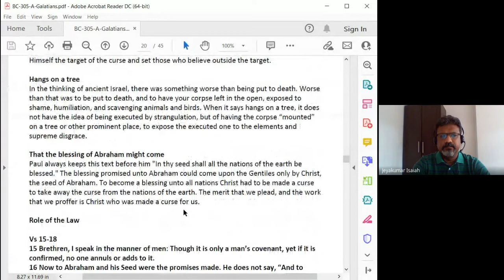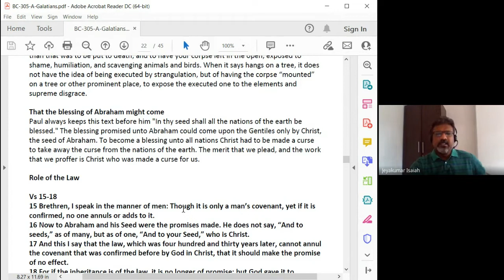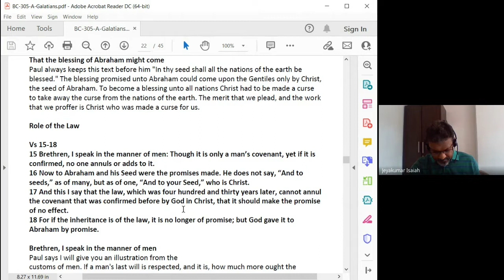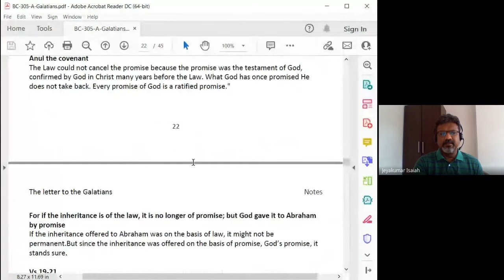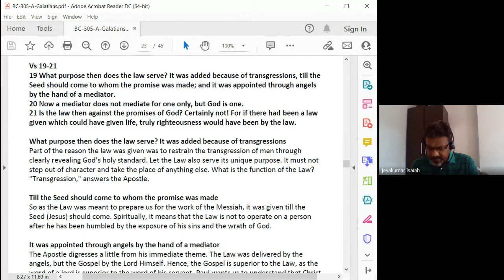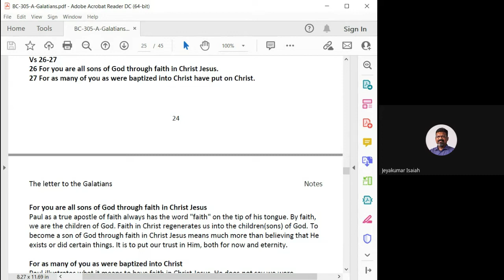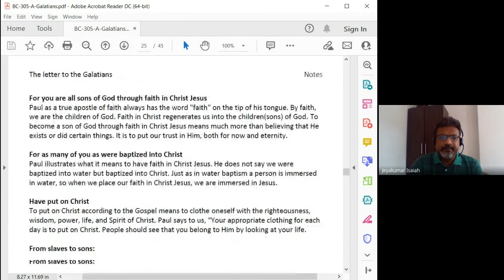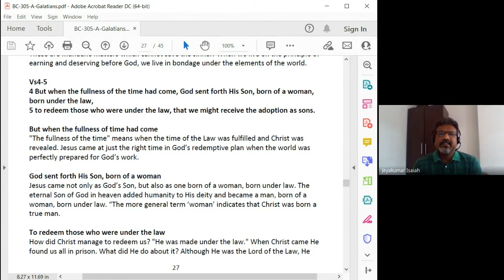Galatians, Ephesians, Philippians, Colossians, 1and2 Thessalonians | Lecture 4: BC305-GEPCT-20220118